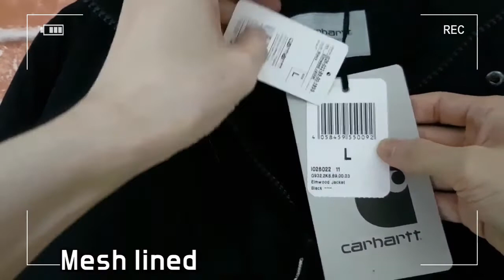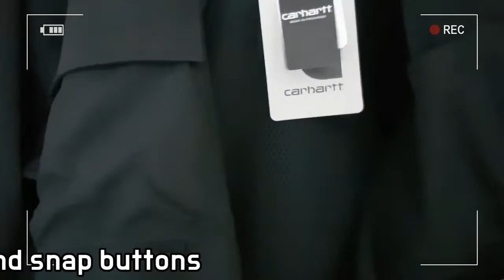carhartt wip elmwood jacket unboxing/carhartt wip jacket review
it's AUTHENTIC !!
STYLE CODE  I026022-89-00